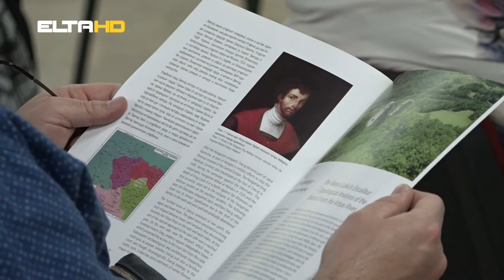BL HRONIKA 29 09 20 - 90 GODINA MUZEJA RS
Idemo u Muzej RS koji je napunio devet decenija uspješnog rada i postojanja.